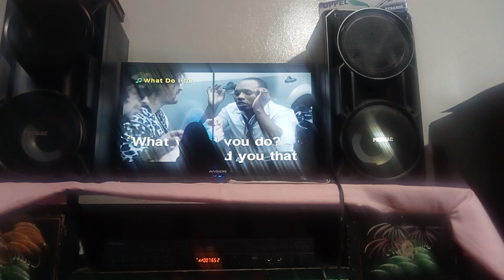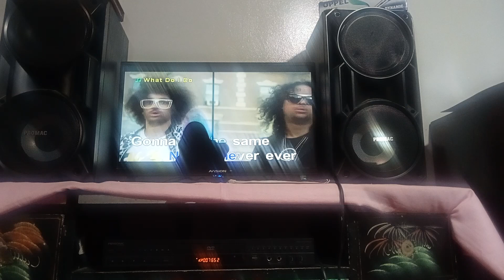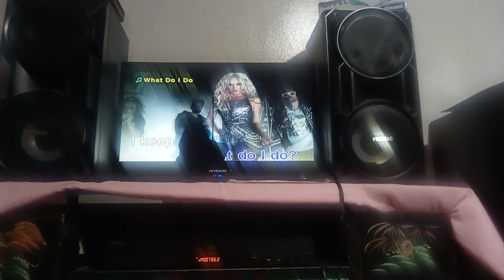What Do I Do Karaoke Vol 7 12836 (25kv 4507)